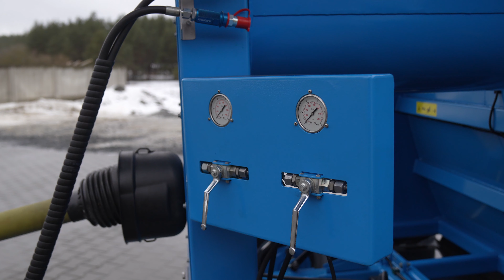Зернопакувальна машина в рукав, мішок - А.ТОМ 320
⭐ Опис
Пакувальник зерна в мішки, рукави - А.ТОМ 320 призначений для пакування зерна в поліетиленові мішки, рукави для подальшого зберігання під відкритим небом. Продуктивність – 320 т/год. Висота завантаження бункера – 3 м. Об'єм бункера – 3,4 м³. Гідропривід ліфта та нижньої поперечини